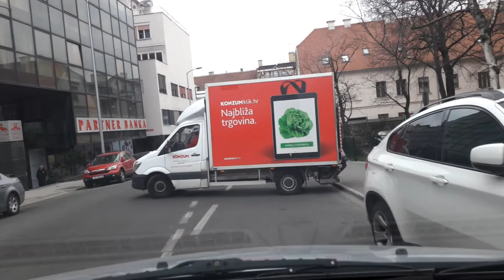Solidarity On The Roads - Dashcam Owners Croatia #2